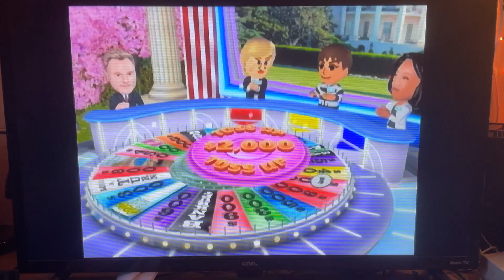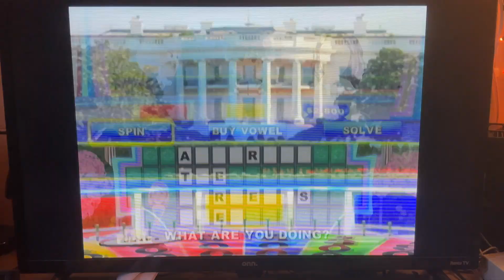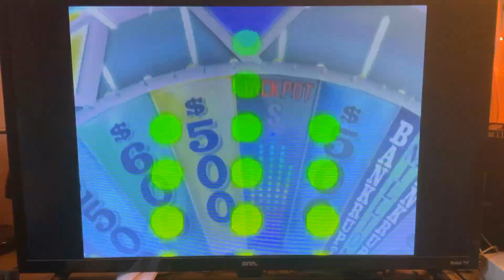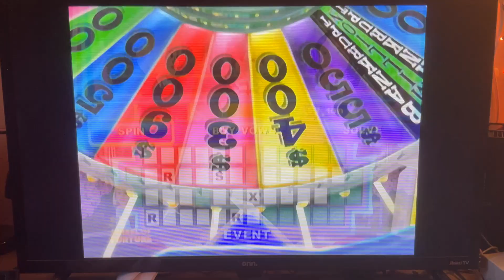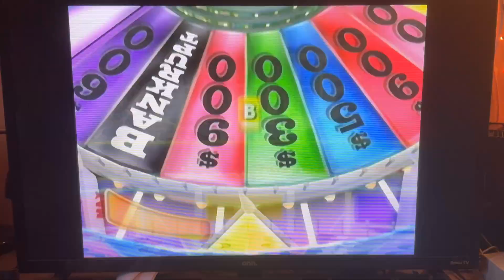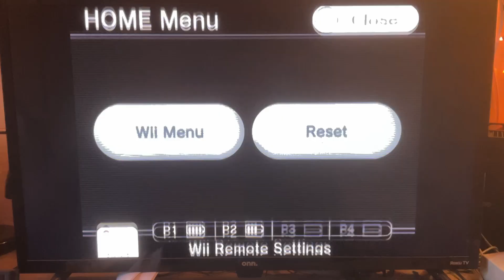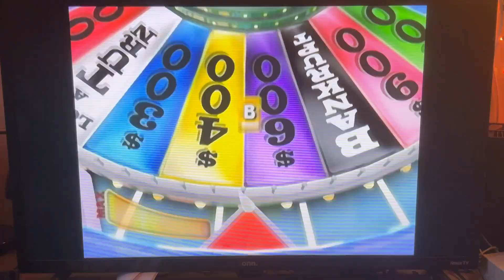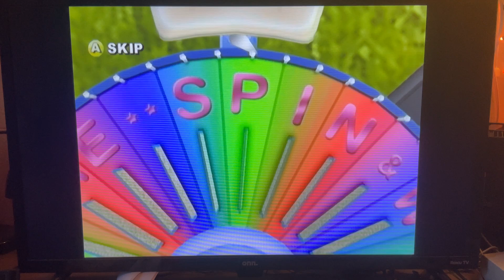Wii Wheel Of Fortune, Season 1 Episode 14 - Special Edition: Donald Trump vs Migrants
This Episode of Wheel Of Fortune features Donald Trump and two migrants:
Players:
Donald Trump
Roberto Carlos
Maria Perez